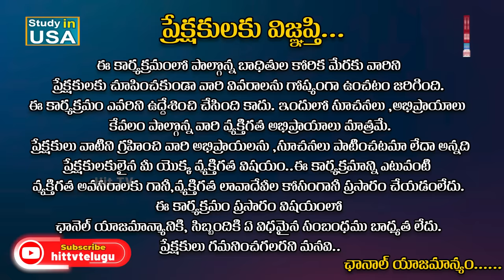Idi Katha Kadu Jeevitham Ep-21 | Advocate Ramya | Dr.Kalyan Chakravarthy | Sreevani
Watch : Idi Katha Kadu Jeevitham Ep-21 | Advocate Ramya | Dr.Kalyan Chakravarthy | Sreevani  @HitTVExclusive